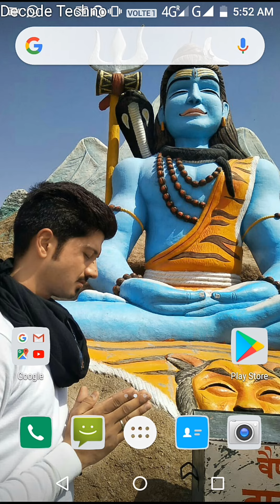WhatsApp Problem Fix Now | WhatsApp me problem thi kya? | Instagram Facebook or WhatsApp me ek sath?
actually dosto Jo main server he usme problem hogyi thi jiske karan WhatsApp, Instagram, or Facebook. teeno me problem ho rehi thi jiske karan kuch bhi download nhi ho pa reha tha or status bhi hem dekh nhi pa rehe the or abhi ye problem theek ker di gyi he abhi hem apne WhatsApp Instagram or Facebook ko proper ache se use ker skte he chinta ki koi baat nhi he thank you make sure mere channel ko subscribe ker liya he💖💖

Most WhatsApp issues happen on the connection side of things, whether it's WiFi or cellular data connection. The issue is rarely the WhatsApp server. The most common causes of WhatsApp issues are: Memory Cache Issues.